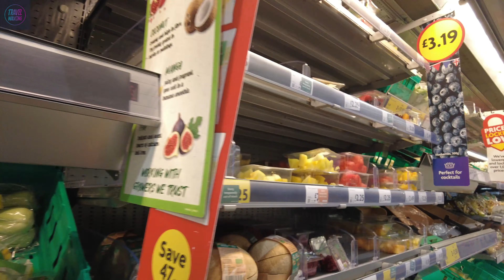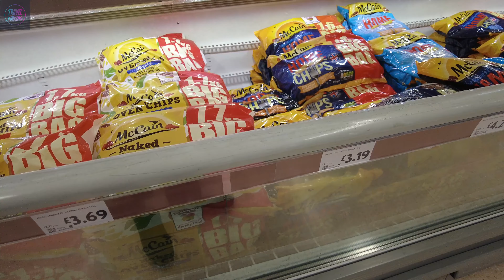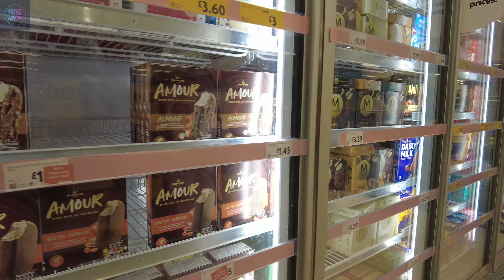Wales Caerphilly Morrisons 4K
Sper să vă placă videoclipurile, dați like, comentați, distribuiți și abonați-vă la canalul meu cu clopoțelul activat
Rwy'n gobeithio y byddwch chi'n mwynhau'r fideos, hoffi, rhoi sylwadau, rhannu a thanysgrifio i fy sianel gyda'r gloch ymlaen
벨이 켜진 상태에서 내 채널에 좋아요, 댓글, 공유, 구독 등의 동영상을 즐기시기 바랍니다.
Tá súil agam go mbainfidh tú taitneamh as na físeáin, is maith leat, déan trácht, roinn agus liostáil le mo chainéal agus an clog ar siúl
ฉันหวังว่าคุณจะเพลิดเพลินกับวิดีโอ กดไลค์ แสดงความคิดเห็น แบ่งปัน และติดตามช่องของฉันพร้อมกระดิ่ง
Spero fore ut cinematographica frueris, ut, commento, communico et canali meo subscribo cum tintinnabulo
أتمنى أن تستمتعوا بمقاطع الفيديو، مثل الإعجاب والتعليق والمشاركة والاشتراك في قناتي مع تفعيل الجرس